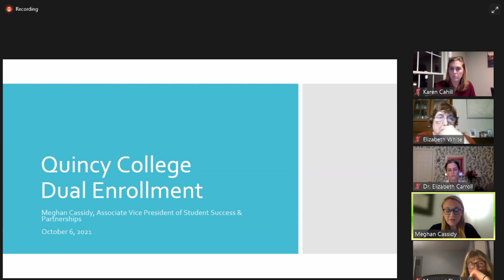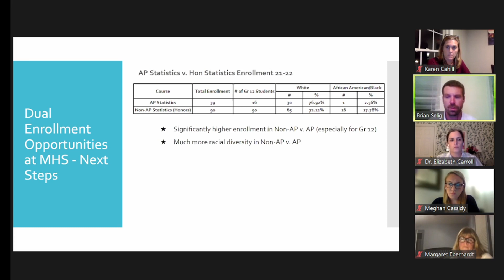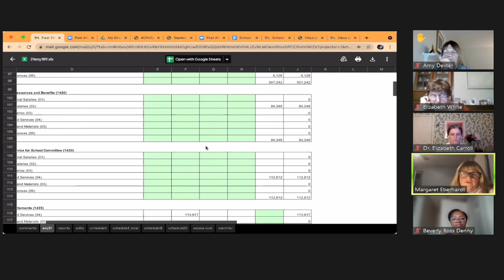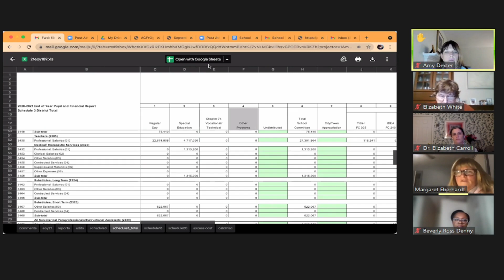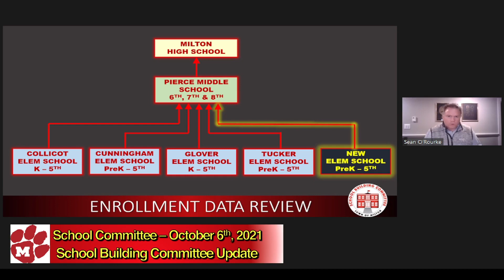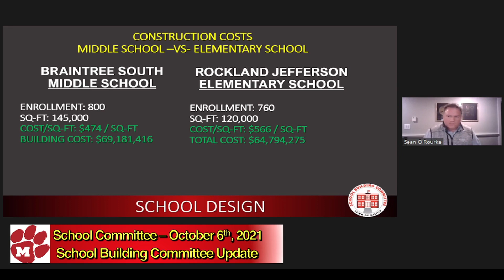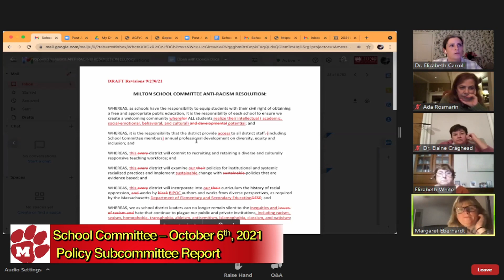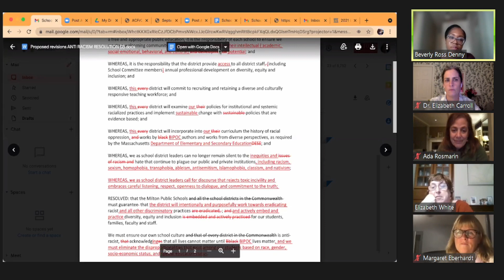Milton School Committee - October 6th, 2021